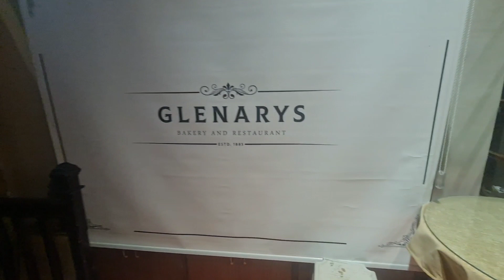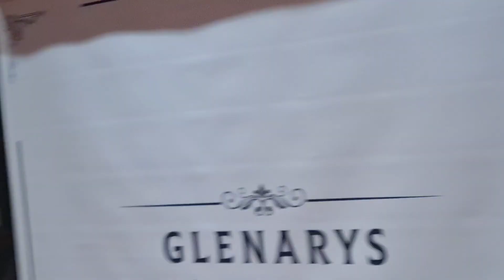darjeeling tour I darjeeling tourist places I darjeeling blog I darjeeling best places